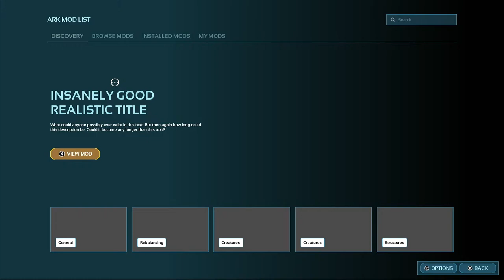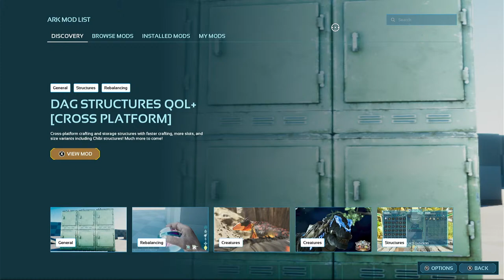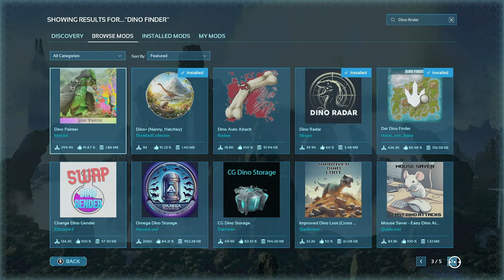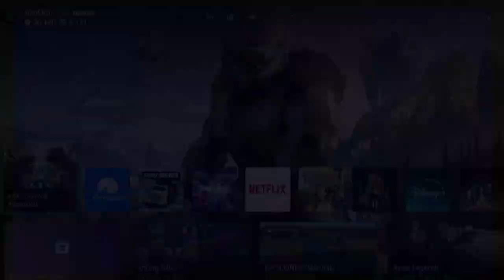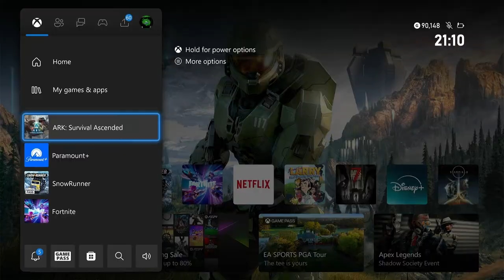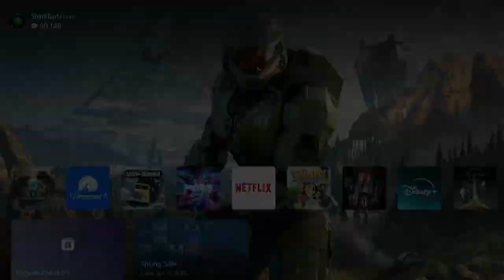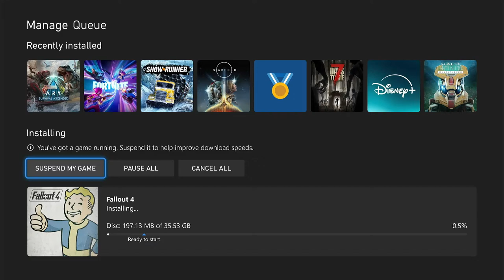Home on Wheels - Scorched Earth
I have a home on wheels being pulled by a Scorpion for now but hoping to find a bigger better creature to pull my home, also trying to retame a Oasisaur again lol and maybe start making a little town with a train station.

Xbox Gamertag - SharkBait#1336